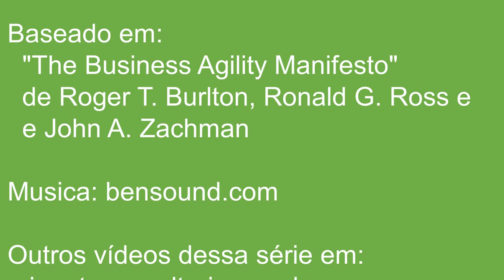Agilidade de Negócios - Ep 9 - Fonte Única da Verdade de Negócio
Sabe como evitar inconsistências e garantir a qualidade da operação? Com uma fonte única da verdade de negócio.

A Base de Conhecimento de Negócio é uma fonte única de verdade. Todo o conhecimento necessário para operar a cadeia de valor deve estar disponível de maneira organizada e conectada para permitir que a mudança de um componente afete todos os demais de maneira natural e instantânea.

A conexão da operação com uma fonte única de verdade, que guie seu comportamento, é a chave para a agilidade.

Baseado em:
"The Business Agility Manifesto"
por Roger T. Burlton, Ronald G. Ross & John A. Zachman